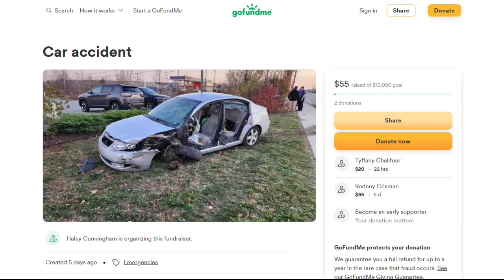Single mother's car totaled by careless driver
A single mother needs help buying a new car after a driver crashed into her as she was on her way to get her new home ready for move in. The crash was so bad that the car doors had to be sawed off to get her out.